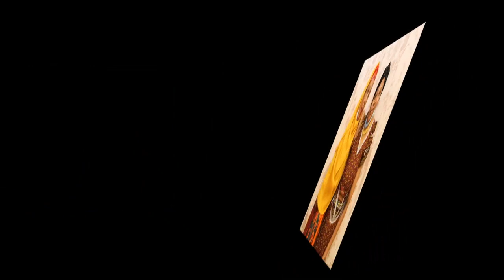MARIAGE RELIGIEUX Tanya & Salim